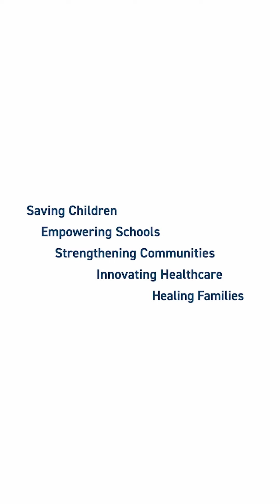Lexi's Boys Town Story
Lexi's story is a powerful example of how Boys Town can save lives. After losing her mom and being rejected by her dad, Lexi was in a really dark place. But with the unwavering support and guidance of her adoptive parents and the amazing staff at Boys Town, she blossomed into a confident, driven young woman.